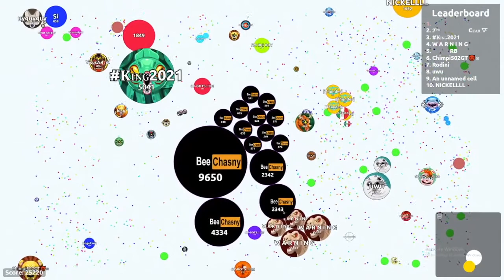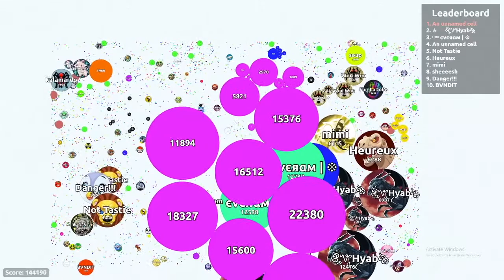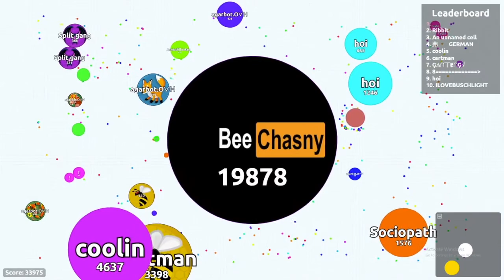276K! AGARIO INSANE WORLD RECORD SOLO SCORE [Solo Highlights]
My new skin gives me Special power :)

DUO TAKEOVER (AGAR.IO MOBILE)
AFK TROLLING Agar.io /NEW BEST TROLL /Agar.io TROLLING TEAMS IN AGARIO /Agario Funny Moments/LEGENDARY ULTRA HACK POPSPLIT //  AGAR.IO MOBILE/ AUTO-SPLIT // BEST TROLLING MOMENTS , FUNNY MONTAGE / MACRO HACK/ ZOOM HACK/ AGAR BEST MOMENTS , Agar.io - TROLLING!

agario 2019
agario 2020
agario 2021
agario bots
agario pro
agario popsplit
agario turkey
agario revenge
agario skins
agario uncut
io games
أقاريو
阿加里奥
Агарио
Experimental
FFA
Party mode
Team mode
Battle royale
Bee Chasny
Chasny Agar
Bee Chsney
Bee Chsny
Bee Clasny
Bee Czasny
Bee Casny
Chancy
Chansy
Chansney
Chansey
Chasey
Bee Chasey
Agario
agar.io
popsplit
pushsplit
Agario world record
Agario 100k
agario zoom
agario macros
agario minimap
Unlock all skins agario
mystical potions
exotic potions
common potions smd
Agario custom skins
Agario mystery skins
agario vip skins
agario premium skins
agario seasonal skins
how to always win battle royale
how to survive for 2 hours in agario
how to team up in ffa agario
how to team up in experimental agario
how to virus farm
how to savage in agario
how to join a clan agario
how to slowteam
how to cannon split
Biggest autosplit
biggiest pushsplit
Samantha should quit lol
cross split
vanish split
split run
party bots
Free DNA Agario
Free Coins Agario
vanilla agario extension
freebots tk
imsolo.pro
cellz.io
tricksplit.io
Agmaio
Kolibri
Inconspicious Specimen
Specimen
Spesemen
Inconspiculous Specimen
Incons Specimen
Incospicious Specimen
Grrio
Grrrio
Grrrrio
Grrrrrio
Grrrrrrio
Inconspicion
Inconspicuous Spicemen
ProB agar
Kiwelco
Hanzo
Inconspicuous Specimen
Nico
Nando hot
KadaL
TBBCE
TheBigBossCE
Eovgege
Crystal
Avul
Zeus
Classy
Pine
Asuma CC
Fuze
Fluffy
Clan Hot
Godly
Anty855
Jael yt
Fulya yt
Yogi
FYA Agario
Amorphous blob
Tigra
No mass for you
NMFY
Laseti
Cryptic
XP agar
Wrinkly avocado
Avocado agario
Agario walkthrough
Agario hacks
Agario cheats
Agario tips
How to be good at agario
Agario musics
Agario memes
Agario songs
Miniclip
Agario virus
Slither.io
Diepio
Agario 100K
Agario 200K
Agario 300k
Agario 360k
Agario 400K
Agario 420K
Agario dying
Dead agario
Make agario great again
who made agario
first popsplit agario
first gaming youtube video